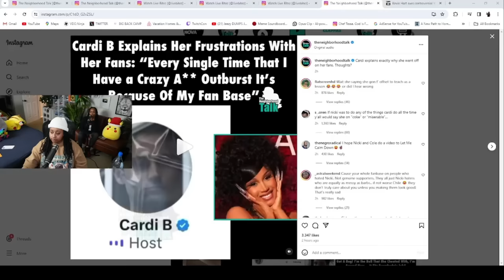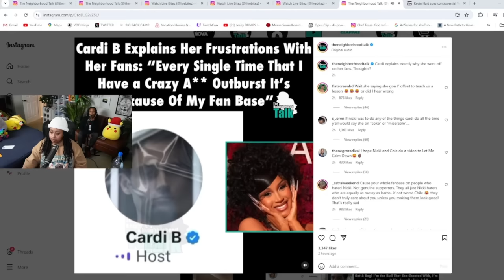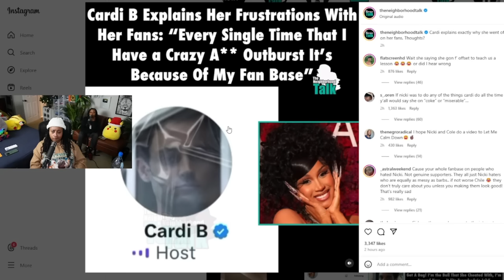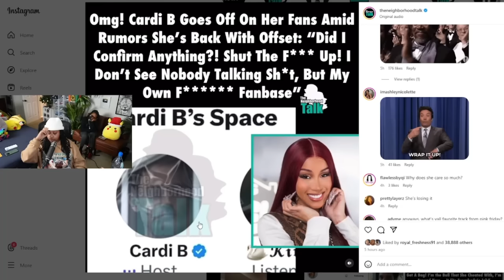Cardi B went AWF on her FANS for saying she is back with her HUSBAND Offset 🤣